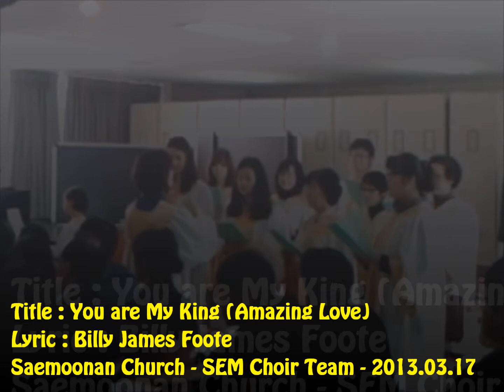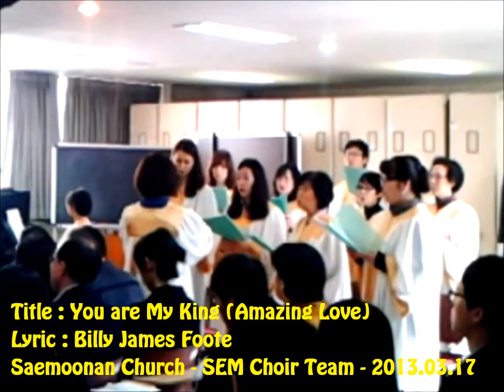SEM Choir Team - You are My King (Amazing Love)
P.S.